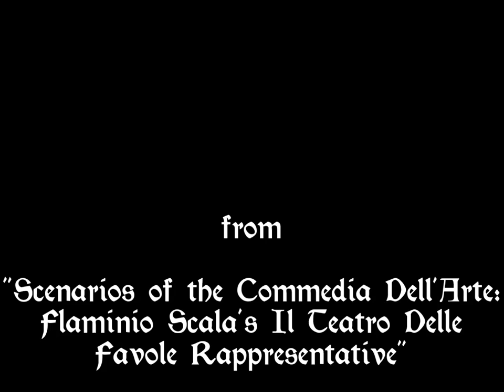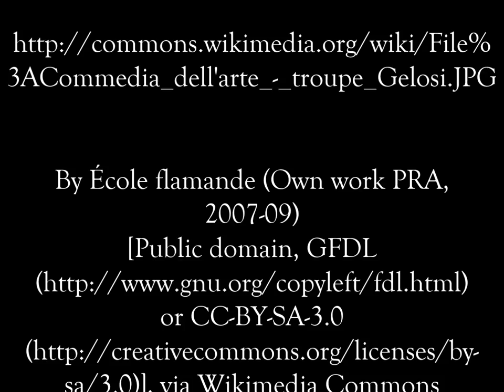"The Fake Magician" at Ymir 2015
I Firenzi presents the debut of "The Fake Magician" from the scenarios publish by Flaminio Scala. It was performed at the SCA event "Tourney of Ymir" at Betsy-Jeff Penn Center near Reidsville, NC on February 28, 2015. It was presented as pre-court entertainment.